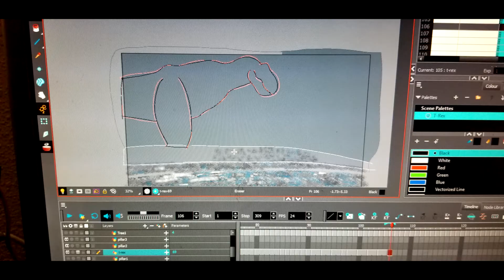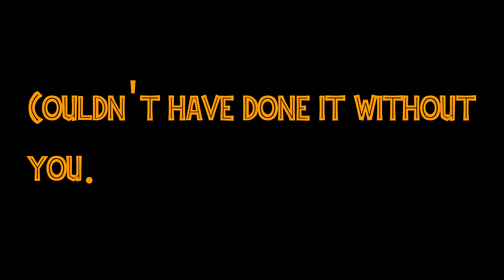Jurassic Park 25th Anniversary Re-Creation videos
Here is our fan re creations for the 25th anniversary of Jurassic Park. Enjoy.